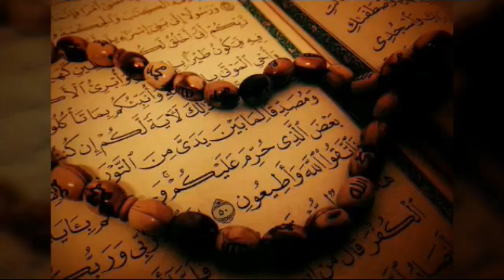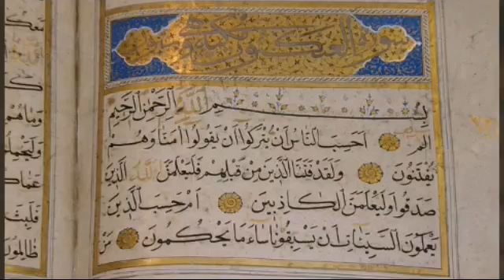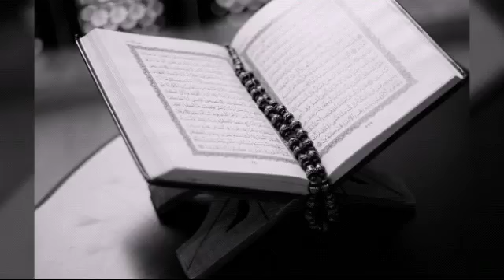علمي طفلك القران والعلوم واللغات بطريقة ستبهرك لن تخطرعلى بالك ابدا